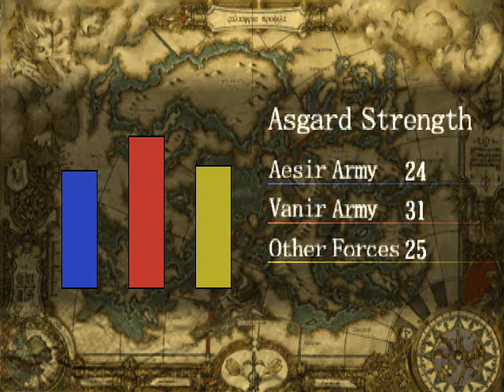Valkyrie Profile Part 13 - Sacred Phase 1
And we end Chapter 1! Note that I did some leveling up off-screen, and sent Belenus once I got him leveled up enough and good to go. Most people will send him up since nobody seems to like him, but he really is a strong character! Oh well~

Also, BEFORE YOU SEND ANYONE UP. make sure you get their item from their respective locations. Otherwise, if you send them to Valhalla, you'll never be able to get those items. For instance, if you sent Belenus up before getting the Pressed Flower, you won't be ever able to get it! Keep this in mind!